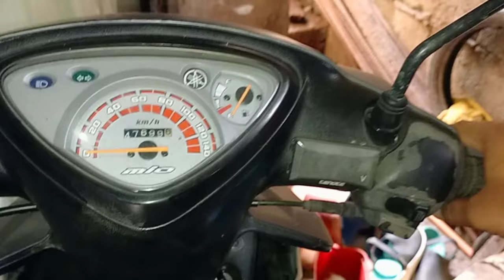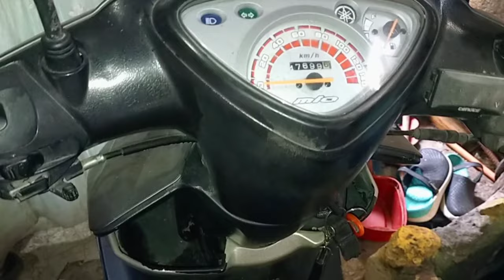Wiggle problem ng motor maraming dahilan yan panoorin mo ito para malaman mo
wiggle o wobble ng motor takaw aksidente yan gawan mo agad ng paraan at kailangan alam mo kung saan nangagaling kaya panoorin mo ito